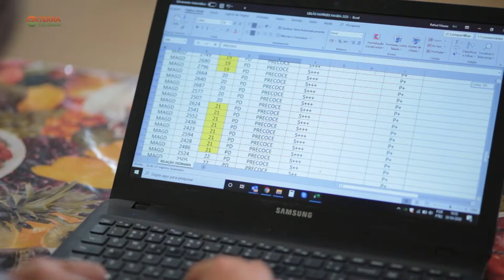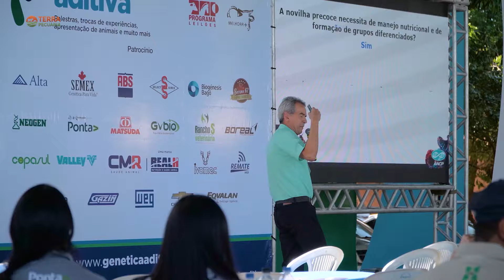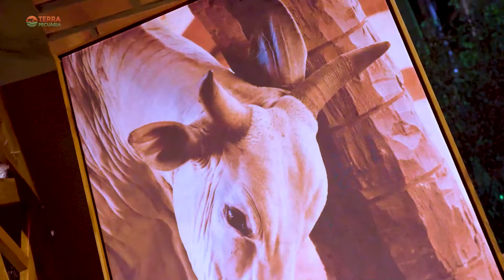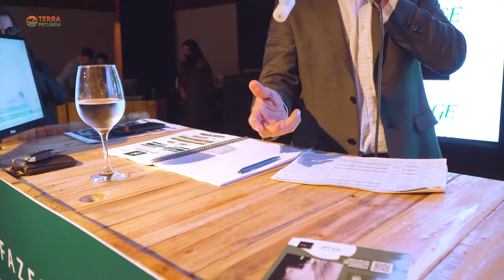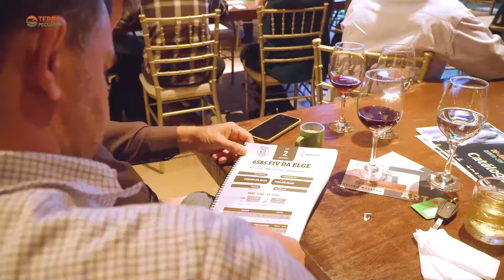TERRA PECUÁRIA - Edição 30/06/2024